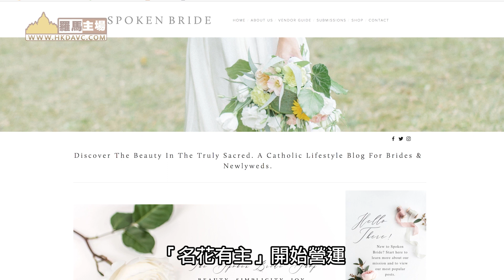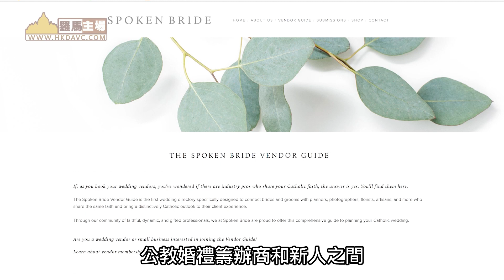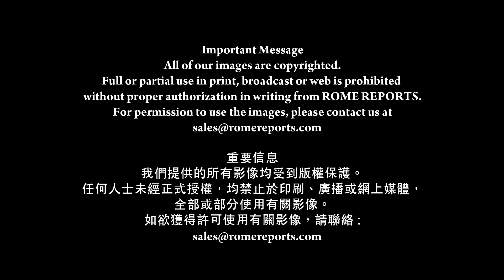羅馬主場《公教婚前培育 令婚禮輕鬆且更屬靈》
說「我願意」是已婚人士
人生中最重要的時刻之一
可是，通常沒有太多的資源
讓公教新娘和新郎
為婚配聖事充份準備

直至2015年
一個網上組織
連結公教婚禮籌辦商與新娘
「名花有主」開始營運
共同創辧人齊托解釋
其目的是提供婚禮的靈感
以追求美德、真正的自由戀愛和最終尋獲天主

齊托（「名花有主」共同創辦人）：
//實在有需要
讓婚禮行業中的天主教徒聯合起來
成為一個群體和支援網絡
尤其身處世俗化、物慾橫流
有時甚至是殘酷的工作環境
最重要的是我看到更迫切需要見證人
以及在天主教堂中
展現婚姻聖事的美麗、真實和美好//

弗萊斯（「名花有主」聯席編輯）：
//也許新娘和新郎在大婚之日
希望邀請所有認識的人
分享婚姻聖事的歡樂
如果天主教婚禮籌辦商在場
見證新娘和新郎的願景
並以技術和專才提供支援
就會產生美麗的協同作用
表現愛和美
頃刻展現天主的恩典//

公教婚禮籌辦商和新人之間
透過博客更加強緊密聯繫

籌辦商為天主教攝影師和
花藝設計師提供建議
他們理解共同的信念
一直延伸至
自然家庭計劃導師
伴隨他們的是博客
載有文章提供婚禮籌備的建議和計劃資源
還有解釋教義
提供婚禮當天的應變絕招
並提供以基督為中心禮儀的
最佳做法

//我們希望這天主教資源
可鼓勵和支持公教新娘
並提供相關知識的渠道
這樣他們在籌劃婚禮
和準備結婚時
不致感到茫無頭緒//

弗萊斯（「名花有主」副編輯）：
//「名花有主」
是一個漂亮的平台
因為來自世界各地的婦女
可以聚在一起分享自己的故事//

這個團體成立的目標
是在籌劃婚禮的紛擾過程中
把新娘引領到天主面前
鼓勵那些訂婚和新婚者
繼續努力追求信仰

「名花有主」與
所有瀏覽其網頁的人
一同印證和慶祝
這個人生中令人興奮的時刻
為婚禮策劃和婚姻生活
提供急需的援助

（羅馬主場報導 2月15日）